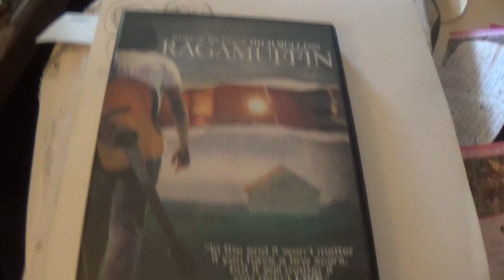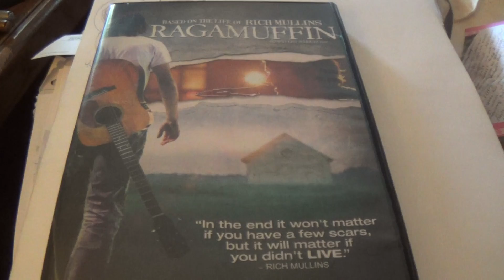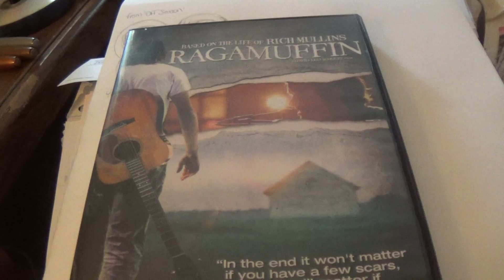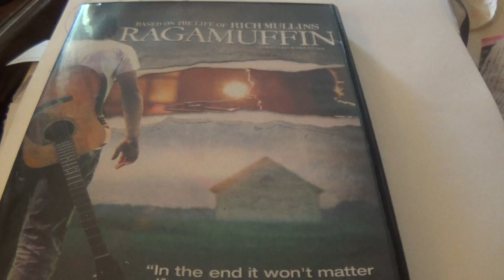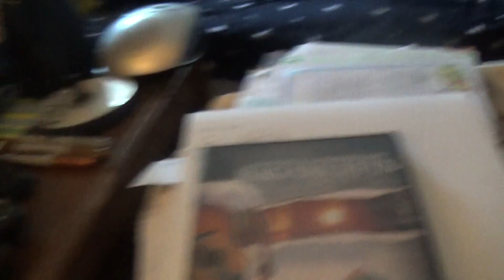Review of Ragamuffin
An excellent 'Christian' film that is more spiritual than religious and documents the rather tumultuous but inspirational life of Richard Mullins.